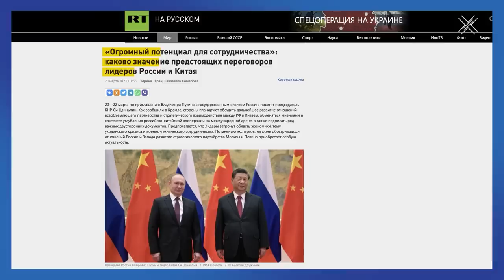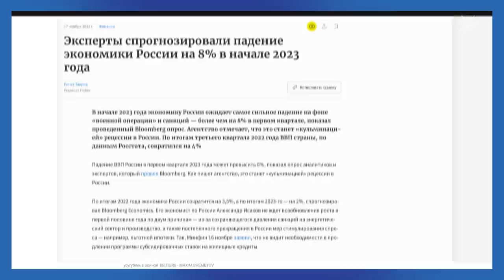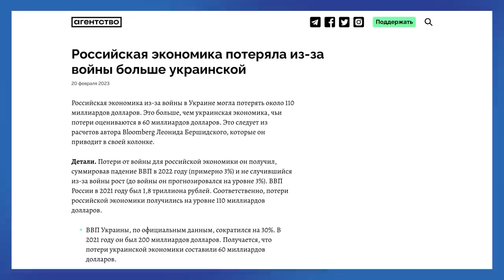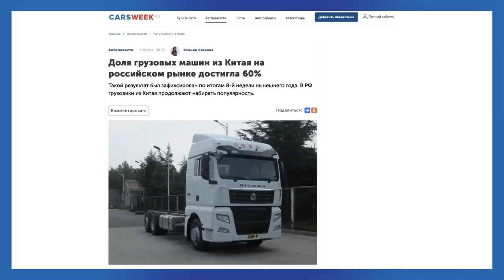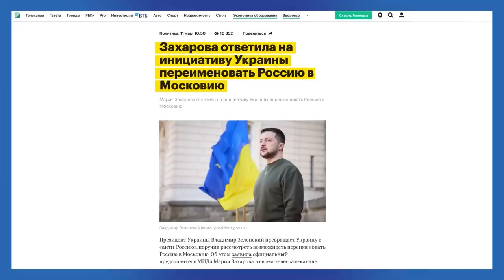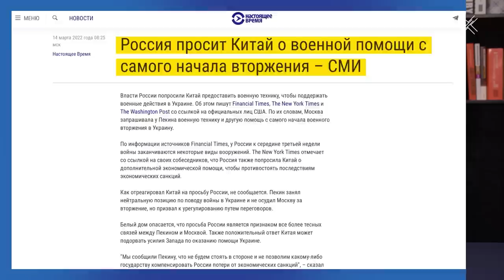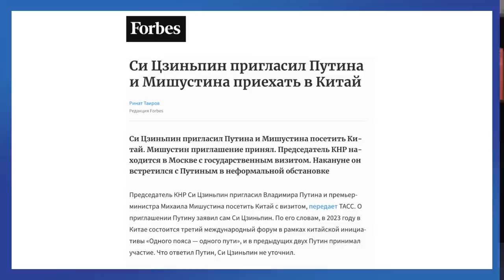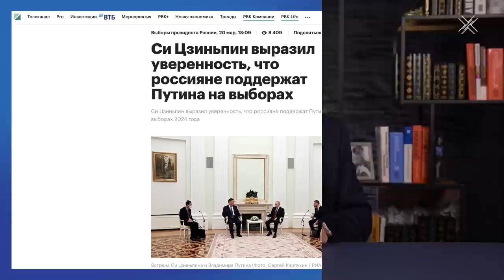Как Россия стала колонией Китая | Блог Ходорковского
20 марта 2023 года, председатель КНР Си Цзиньпин впервые после 2019 года приехал в Москву и провел неформальную встречу с Путиным в Кремле.

В то время как провластные СМИ заявили о сокрушительном успехе этой встречи и ознаменовали исторический поворот в мировой истории и крах запада, я вижу в этом обратное. Начав бесмысленную войну в Украине и окончательно испортив отношения с Западом, Путин не укрепил суверенитет России, а поставил страну в полную зависимость от Китая, который непременно этим воспользуется.

О том как Путин «всех переиграл», чем России придется заплатить за путинские авантюры и кто играет роль ведущего в российско-китайских отношениях - в новом видео.

Вы знали, что министерство природных ресурсов КНР опубликовало распоряжение о том, как следует отображать на картах приграничные города и территории — с обязательным указанием в скобках китайских названий? Подробнее